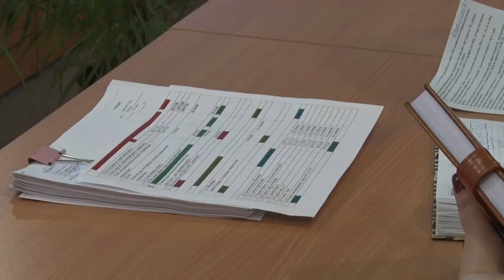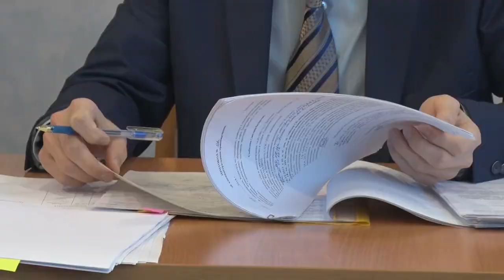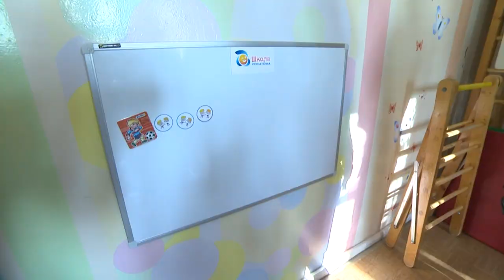Десна-ТВ: День за днём от 24.01.2018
В выпуске:
- десногорцы выбирают комфортную среду любимого города;
- плановое оперативное совещание в администрации города;
- в администрации наказали любителей пошуметь ночью;
- «Росатом» формирует новую систему образования.